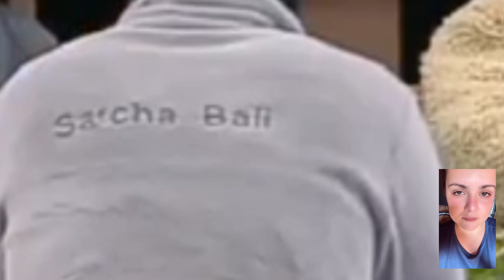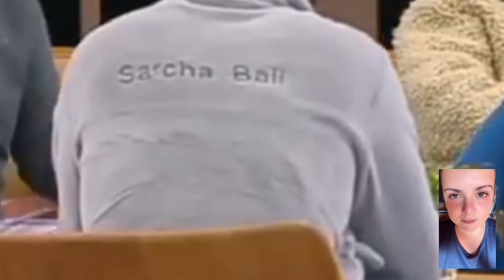🚨Raquel Brito Fica Revoltada Após Sacha Fazer Pedido Para Se Salvar Da Roça E O Chama De Manipulador